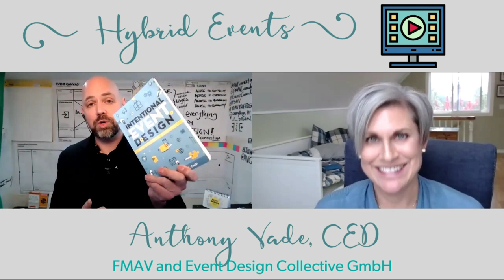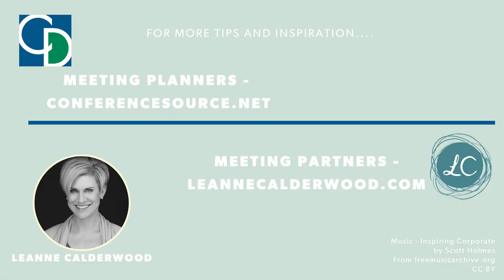Hybrid Events and Event Design, with Anthony Vade, CED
I had the great pleasure of connecting with Anthony Vade, CEM from FMAV and Event Design Collective GmhB

Listen in as we discuss
✅ What exactly is an Event Designer?
✅His work as an event designer and how design changes with hybrid events?
✅ What planners should ask of their host venue in-house AV or third party AV and venue about hosting a hybrid event?
✅What can planners expect from an AV company regarding questions about a hybrid event?